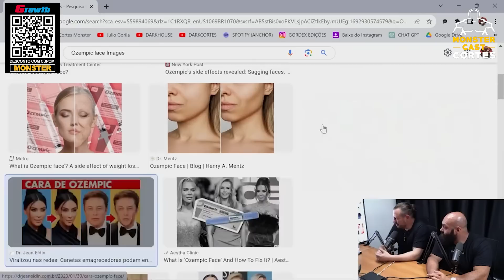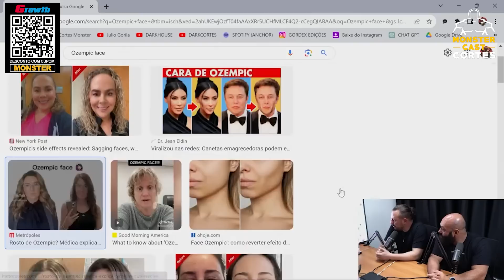DEFORMAÇÃO PENIANA: FINASTERIDA E OBESIDADE INFANTIL ! | ZAMBROTTA & KAMINSKI